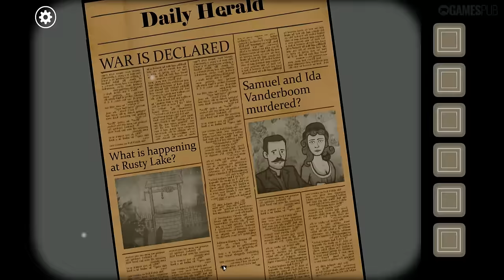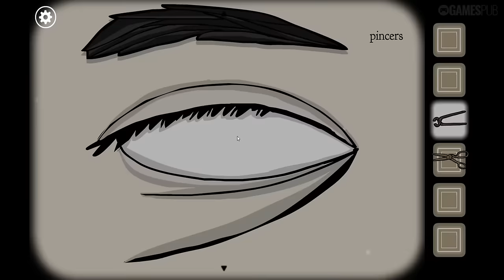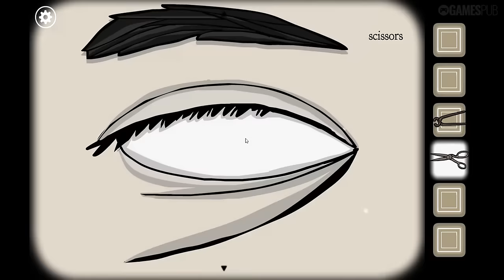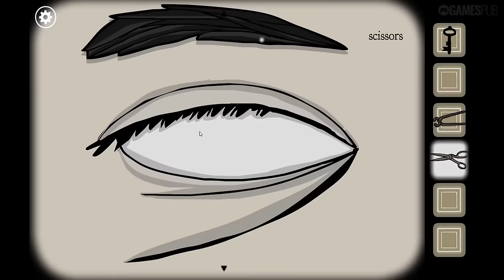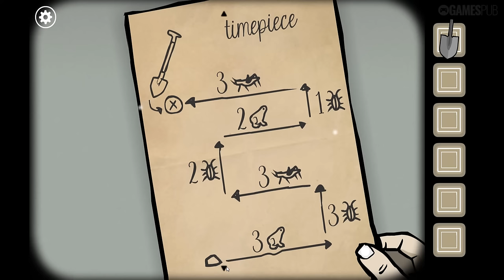Rusty Lake Roots | Full Game Walkthrough | No Commentary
Rusty Lake Roots (2016)

Developer/Publisher: Rusty Lake